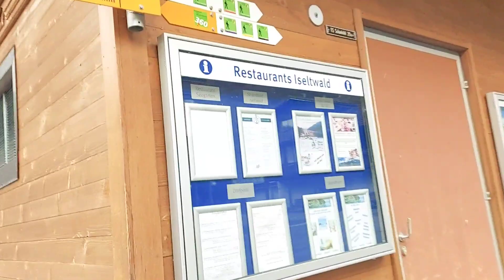INTERLAKEN ISELTWALD SWITZERLAND PART 2